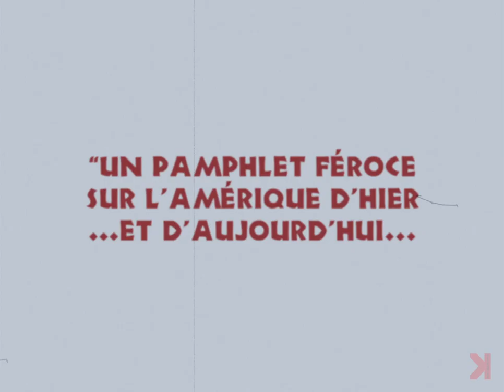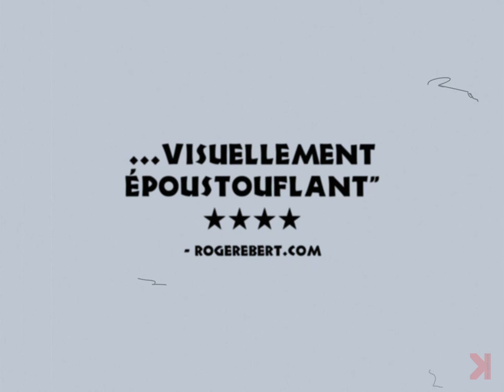THE AMUSEMENT PARK - Le cauchemar inédit de GEORGE A. ROMERO (bande-annonce / trailer)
AU CINÉMA LE 2 JUIN / EN VOD LE 8 JUILLET

Alors qu'il pense passer une journée paisible et ordinaire, un vieil homme se rend dans un parc d'attractions pour y découvrir un véritable cauchemar.